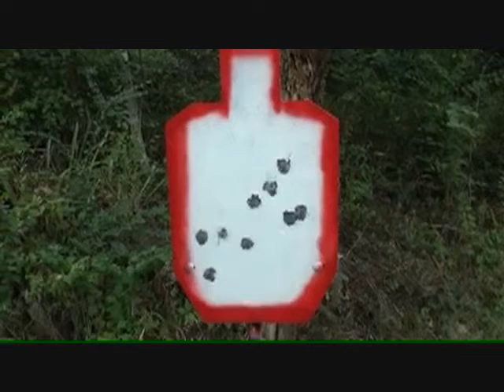CUANDO SUELTO EL FUEGOO ALEX CALLE FT TAINO GATILLO ( 2011 )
ESTO ES OTRO CLASICO MAS DEL DUO MAS PELIGROSO OUT SOON !!!